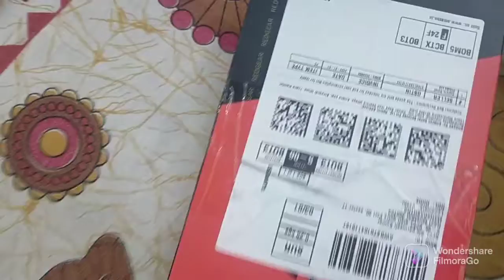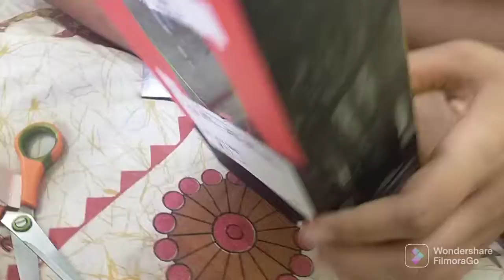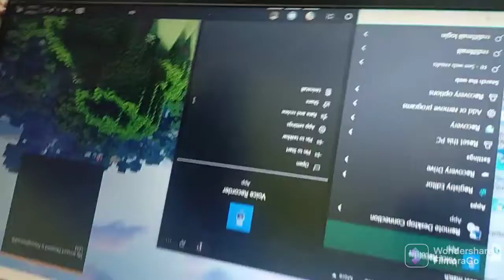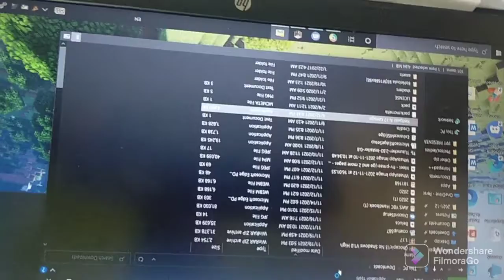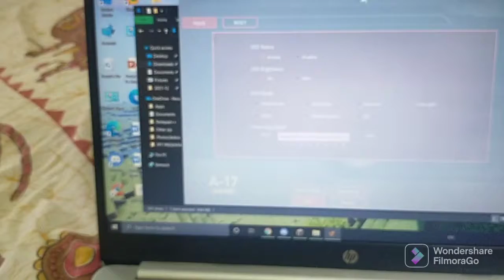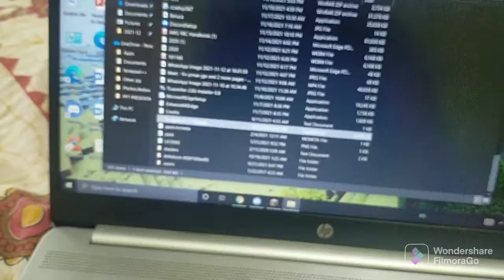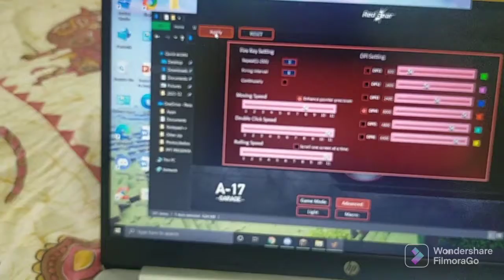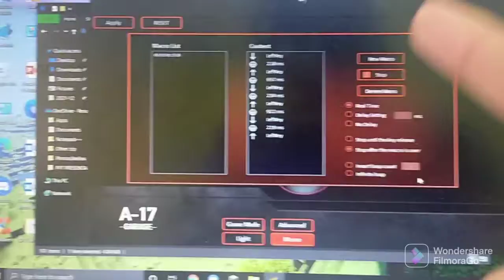Unboxing my new redgear a17 mouse// Amazon shopping